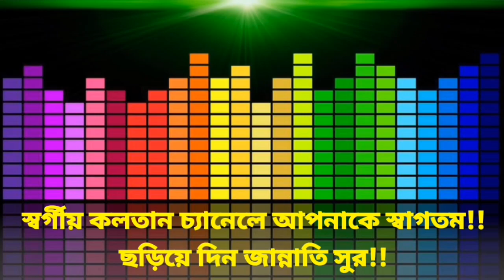International Women's Day Song ৷ বিশ্ব নারী দিবসের গান ৷ বিশ্ব নারী দিবসে নারীদের জন্য উপদেশমূলক গান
আসসালামু আলাইকুম!
স্বর্গীয় কলতান চ্যানেলে আপনাকে স্বাগতম!!
আল্লাহ তায়ালা কিছু মানুষের কণ্ঠে এমন সুর দিয়েছেন,যেগুলো শুনলে মনে হয় এ সুর  যেন জান্নাত থেকে এসেছে৷
সে সমস্ত ইসলামিক গান এখানে রিলিক্স সহকারে পাবেন৷
ধন্যবাদ আপনাকে!!

Assalamu Alaikum!
  Welcome to the heavenly Kalotan channel !!
  Allah has given such a melody in the voices of some people that it sounds as if it has come from Paradise.
  You will find all those Islamic songs here with lyrics

★জরুরী নোটিশঃ-
প্রথমেই কৃতজ্ঞতা প্রকাশ করছি আমাদের সকলের প্রিয় চ্যানেল- Saimum Shilpigosthi Official এর প্রতি!!
যাদের অক্লান্ত পরিশ্রমের ফলে আমরা পেয়ে থাকি মন জুড়ানো সকল নাশিদগুলো!এমন কোন মানুষ আপনি খুঁজে পাবেন না,যারা Saimum Shilpigosthi দের নাশিদকে পছন্দ করে না!!এমন কোন মানুষ খুঁজে পাবেন না যারা Saimum Shilpigosthi শিল্পীদের ভালবাসে না!
আপনিও Saimum Shilpigosthir প্রেমে পড়ে যাবেন, যদি Saimum Shilpigosthir কোন একটি নাশিদ আপনার কান শুনতে পায়!!তাই আর দেড়ি না করে এখনি subscribe করে আসুন সবার প্রিয় চ্যানেল-Saimum Shilpigosthi Official,আর হৃদয়ের প্রশান্তি অনুভব করুন তাদের নাশিদগুলো শুনে!

★★আর  Saimum Shilpigosthi Official এর প্রতি আমার আবেদন- আপনাদেরকে এবং আপনাদের নাশিদগুলোকে ভালবাসি বলেই আমি আপনাদের নাশিদ নিয়ে অতি আগ্রহে ভিডিওটি বানিয়েছি!
তাই মনে এ আশা নিয়ে শেষ করছি যে- আপনাদের
কাছ থেকে কপিরাইট না পেয়ে,ভালোবাসাটুকু যেন পাই!!
সময় নিয়ে এতক্ষণ লেখাগুলো পড়ার জন্য আপনাকে অসংখ্য মোবারকবাদ!!
আল্লাহ হাফেজ!!